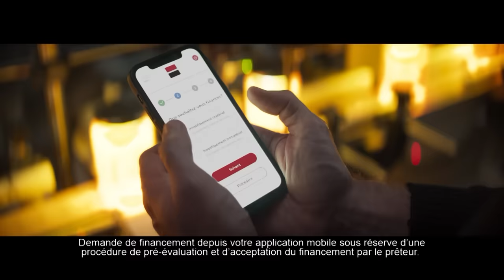Les Idées – Appli SG – Publicité SG